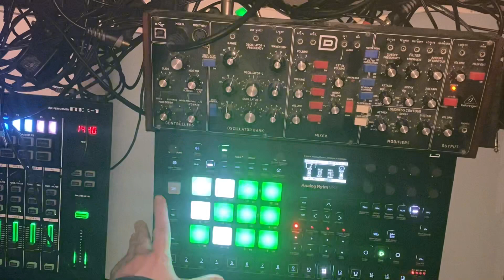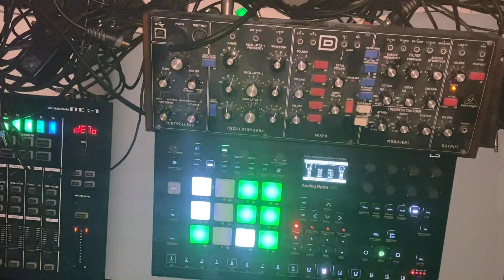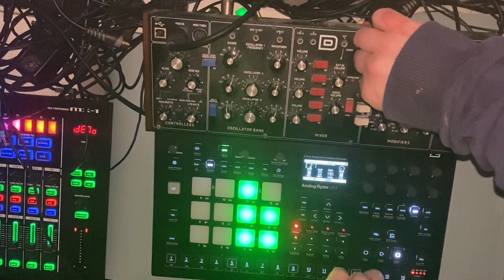Model D and analog rytm. Driving it hard.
100days100jams day 83.

Funny how an old piece of gear can reignite something. We don’t always need something new to give us fresh inspiration.

I feel a 3rd album in the works at this point.